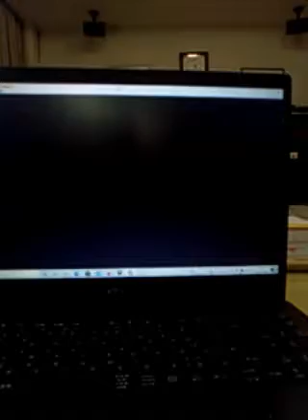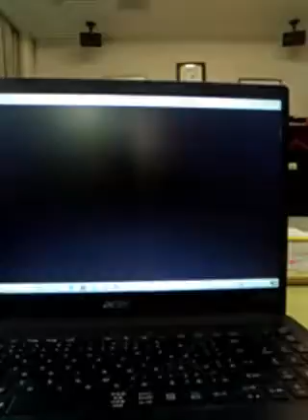ドッジ弾平土佐アタッカーズ戦後編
土佐アタッカーズ戦後編です。さかもとも倒して完全勝利です。次は荒崎小戦です。試合は6対１で終わりました。パスワードはＫℂℚＧです。